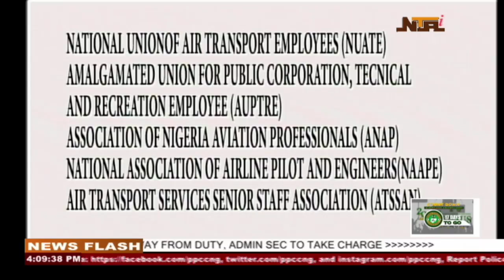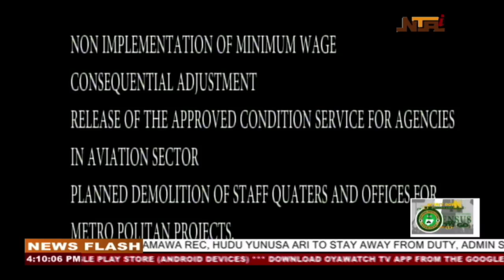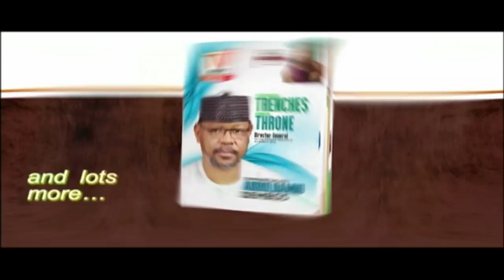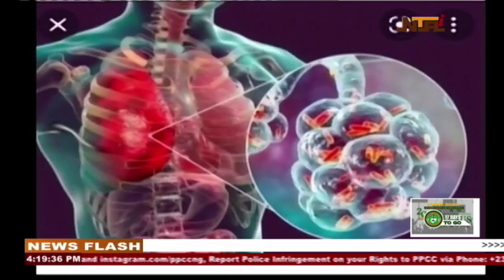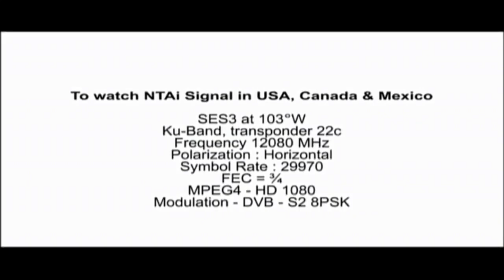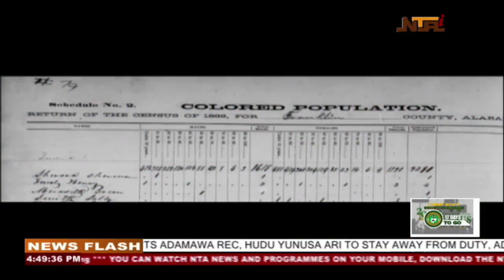Nationwide News with Ruth Aguele | 10th April 2023 | NTA